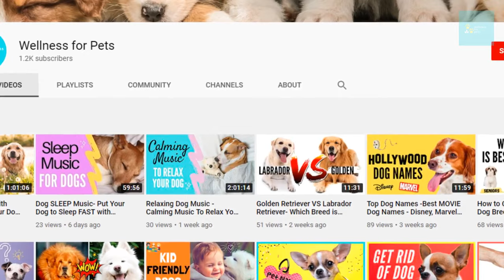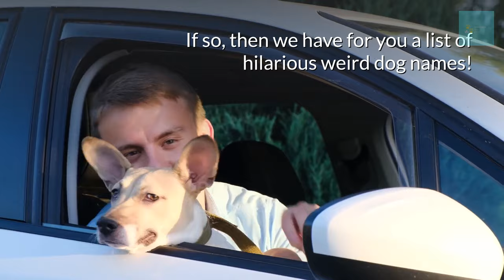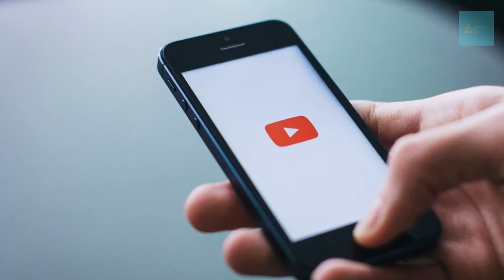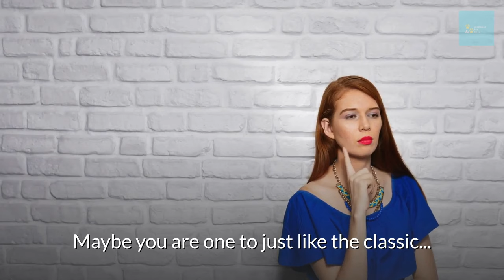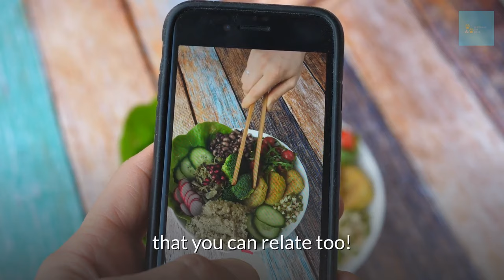Top 100 Unique MALE Dog Names– Unusual Male Dog Names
Are you having a hard time making a decision? Well we are here to help with some of the best male dog names!

Congratulations! If you have reached the naming step, that probably means you have a new dog. Choosing the right dog name is not always easy, but that's why we are here to give you some options so you can choose the best name for your canine companion!

Skip ahead to your favorite type of names:
Cool Dog Names 1:03
Cute Dog Names 1:57
Guard Dog Names 2:42
Manly Dog Names 3:37
Music Dog Names 4:22
Weird Dog Names 5:19
Tough Dog Names 6:04
Small Dog Names 7:04
Funny Dog Names 7:47
Genius Dog Names 8:32
Exotic Dog Names 9:26
Fluffy Dog Names 10:04
Classic Dog Names 10:39
Food Dog Names 11:18
Cartoon Dog Names 11:59
Hunting Dog Names 12:38
Biblical Dog Names 13:18

We hope you enjoyed this video. Check out the links below for products mentioned in the video.

🔴 Pet Pouch Hoodie 1:44
🔴 My Dog Thinks I am Cool Shirt 3:30
🔴 High Top Ladies Dog Shoes 5:12
🔴 You’re Paw-Some Mug 7:41
🔴 Dog Pajama Set 9:17

Top Dog Names -Best MOVIE Dog Names - Disney, Marvel, Hollywood Stars